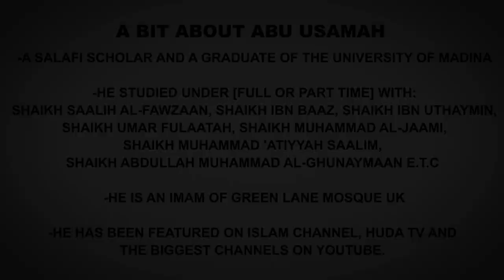Official response to Abu usamah on Imam Abu Hanifah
This is the official response to Abu usamah At-Thahabi on his video "Life of Imam Abu Hanifah". This response is by Sheikh ul hadith Abdur Raheem Abu Nauman.

Please read the disclaimer of the video, it clearly states our intentions.

I have shortened/edited the introduction to make the clip smaller, if you would like to watch the full introduction then

Why have we done a response
The video by Abu Usaama has over 8,000 views, and that is only on part 1. They don't allow clarifications and comments unless they are in favour of the video. He made some minor and many major mistakes which needed clarification.
Just as our salafi brothers make videos defending Sayed Qutb, Ibn Taymiyya, Abdul Wahab, we are doing the same for Imam Abu Hanifa.
What i still do not understand is, when our brothers make videos about Ibn Taymiyya the whole video is in praise of him and they don't talk about those who disparaged him. But when it came to the lecture of Imam Abu Hanifa 1/4 of the lecture was in favour and 3/4 was against. WHY???

A short profile of this speaker
Sheikh Ul Hadith Maulana Abu Nauman Abdur Raheem Limbada is one of the most senior teachers of Hadith at Darul Loom Bury. He is also a graduate from Darul Uloom Bury, under the tutorship of Shaykh Yusuf Motala. He has a special attachment to Tafseer and studied the science under Shaykh Yunus of Sahranpur. Shaykh Abdur Raheem is the teacher of many high profile scholars in UK including Shaykh Abu Yusuf Riyadhul Haq, Shaykh Abdur Rahman ibn Yusuf, Shaykh Zahir Mahmood including others. He is currently the teacher of Hadith at Darul Uloom Bury.

Our view on Imam Abu Hanifa
First of all let me tell you Imam Abu Hanifa is not Allah and he is not Rasoolulah. He is a Muslim and a scholar, he did his research and he put it forward for the ummah, and made things easy for the Ummah to practice.  We don't worship Imam Abu Hanifa, we only trust him and the research he has done and we say, rather than accepting the research of someone from today we have more confidence in the research of Imam Abu Hanifa [ra].
{These are the words of Sheikh Ul Hadith Abdur Raheem}